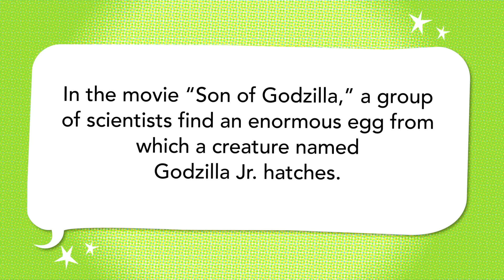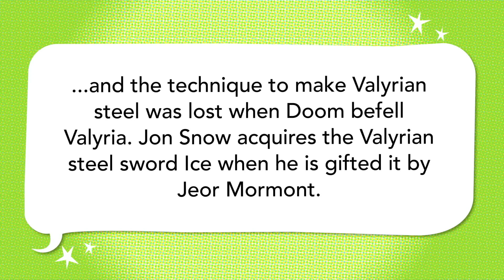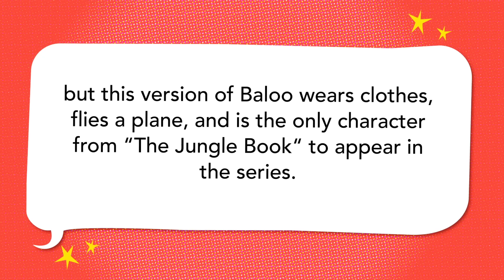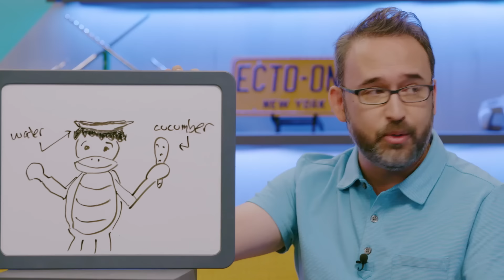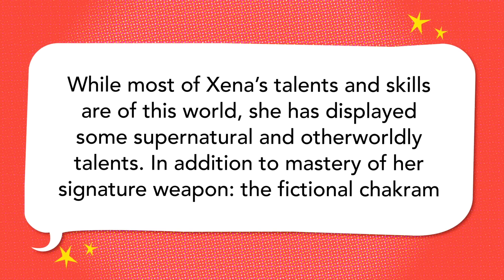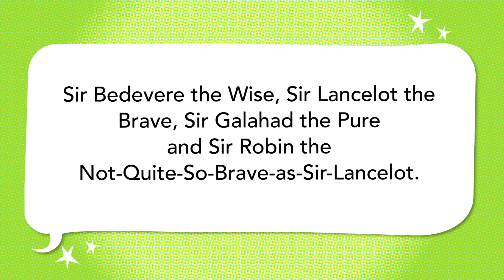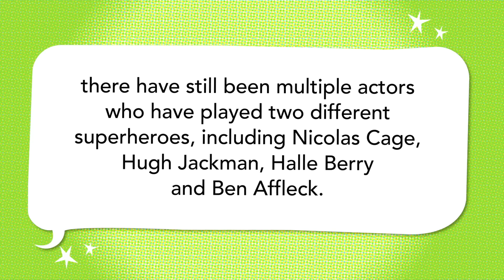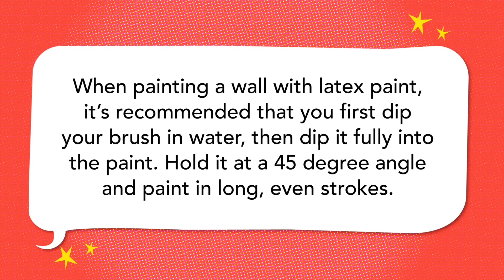Monty Python, Shōnen Manga, Mr. Burns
Nathan Yaffe, Haley Mancini, and Kirk Damato question Xena's powers and make bribes for Pokémon.